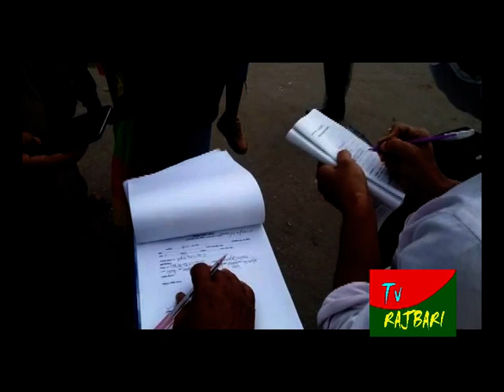রাজবাড়ীতে মাস্ক না পরায় ৭ জন ও ২ জন ব্যবসায়ীকে ভ্রাম্যমান আদালতে জরিমানা -TV-Rajbari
মাস্ক না পরে স্বাস্থ্যবিধি ভঙ্গ, অস্বাস্থ্যকর পরিবেশে জবাইখানায় মাংস প্রস্তুত করা এবং অতিরিক্ত দামে আলু বিক্রির দায়ে রাজবাড়ীতে পৃথক ভ্রাম্যমান আদালতে ৮ জনের কাছ থেকে জরিমানা আদায় করা হয়েছে।
জেলা প্রাণিসম্পদ সম্প্রসারণ কর্মকর্তা ডাঃ মোঃ শামসুর রহমান সুমন জানিয়েছেন, সোমবার সকালে নির্বাহি ম্যাজিস্ট্রেট মোঃ আসাদুজ্জামানের নেতৃত্বে সদর উপজেলার বাণীবহ বাজারে ভ্রাম্যমান আদালতের অভিযান পরিচালনা করা হয়। অভিযানে অস্বাস্থ্যকর পরিবেশে জবাইখানায় মাংস প্রস্তুত করায় পশু জবাই ও মাংসের মান নিয়ন্ত্রন আইন, ২০১১ এ মাংস ব্যবসায়ী নাজিমুদ্দিনকে ৫ হাজার টাকা জরিমানা আদায় করা হয়।
এর আগে গত রবিবার সন্ধ্যায় রাজবাড়ী জেলা শহরের কাপড় বাজার মোড় ও সবজি বাজারে নির্বার্হী ম্যাজিষ্ট্রেট মোঃ আরিফুজ্জামানের নেতৃত্বে এ ভ্রাম্যমান আদালত পারিচালনা করা হয়। সে সময় মাস্ক না পরে স্বাস্থ্যবিধি ভঙ্গের দায়ে ৭ জন ব্যাক্তি এবং বেশি দামে আলু বিক্রি করায় একজন সবজি বিক্রেতার কাছ থেকে ৫ হাজার ৭ শত টাকা জরিমানা করা হয়। ভ্রাম্যমান আদালত পরিচালনায় সহযোগিতা করেন জেলার আনসার সদস্যরা।